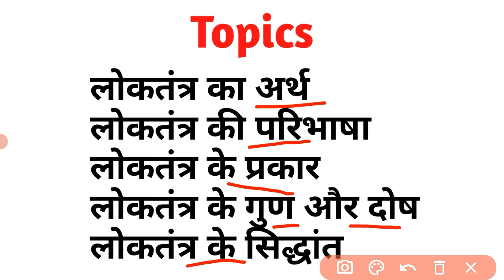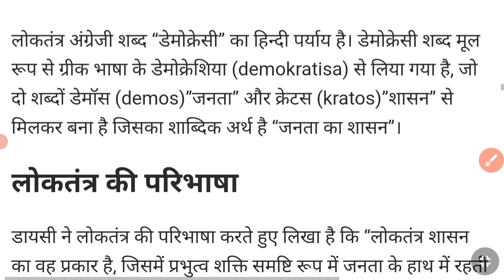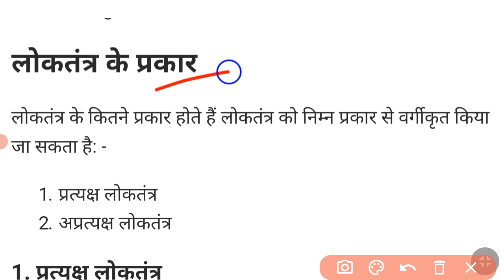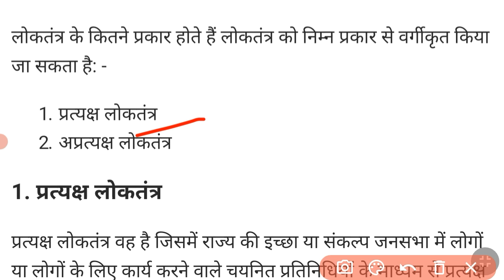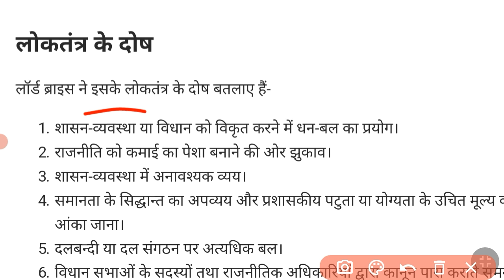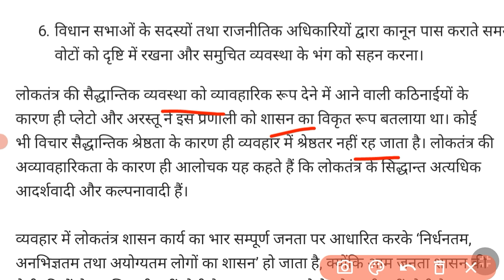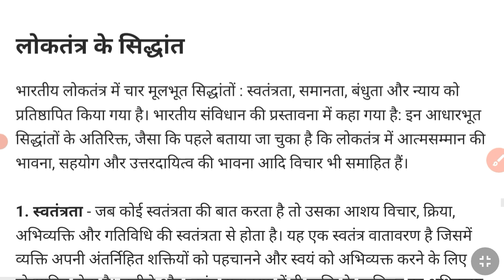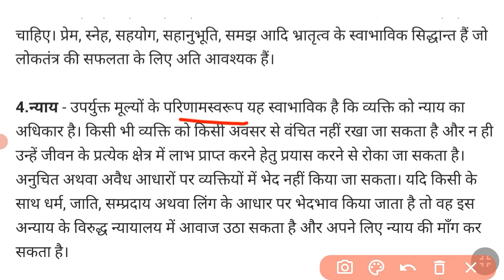लोकतंत्र अर्थ,परिभाषा, प्रकार एवं लोकतंत्र के गुण Democracy Meaning, Definition, Kinds of Democracy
Democracy, What is Democracy, Democracy Meaning, Definition and Kinds of Democracy, लोकतंत्र या प्रजातंत्र क्या है? लोकतंत्र राजनीति विज्ञान का महत्वपूर्ण टॉपिक है.इस वीडियो में लोकतंत्र का अर्थ, परिभाषा, लोकतंत्र के प्रकार एवं लोकतंत्र के प्रमुख गुण एवं कमियों के बारे में विस्तार से बताया गया है. यह वीडियो राजनीति विज्ञान के विद्यार्थियों के साथ साथ समाजशास्त्र और सामान्य अध्ययन के लिए भी विशेष महत्वपूर्ण है...

हेलो दोस्तों स्वागत है आप सभी का अपने चेंनल Net-Edu Prabhat Pati पर ।

दोस्तों, यह एक Educational चेंनल है जिस पर आपको GK ,GS , Current Affaires,Geography,Maths, Science, Current affairs, Trending videos, General knowledge, English speaking, और सभी प्रकार की Educational वीडियो बिल्कुल जीरो से स्टैंडर्ड लेवल तक हिंदी में देखने को मिलेंगी!!

जिससे सभी वीडियोस की नोटिफिकेशन आपके पास सबसे पहले पहुँचे!

धन्यवाद!